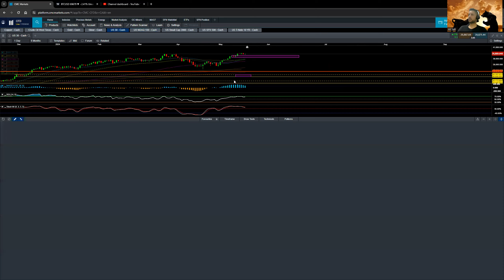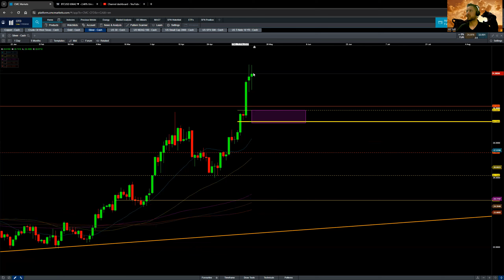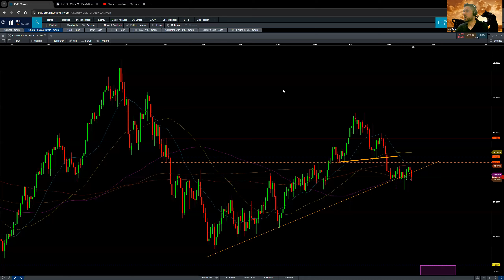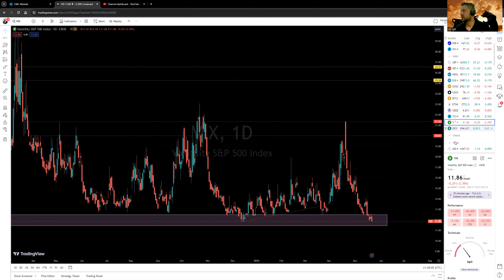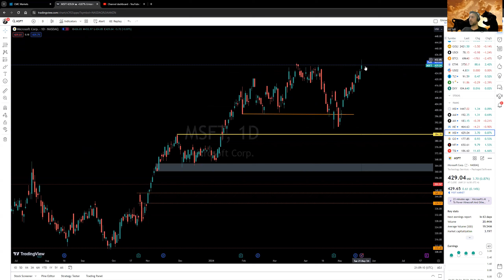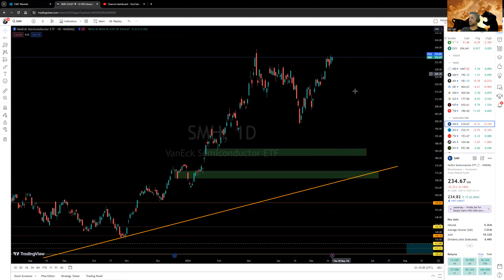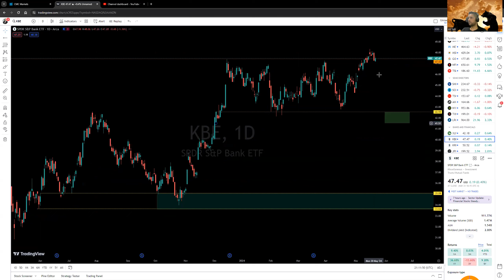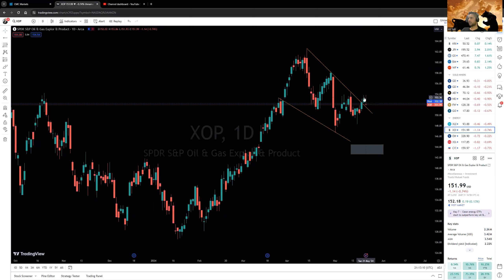LIGHT VOLUME MIXED SESSION BEFORE NVDA EARNING!!!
Contents in this video:
00:00 - Introduction
00:10 - S&P 500 spx price action analysis
02:38 - Nasdaq ndx price action analysis
03:05 - Dow Jones Industrial Average us30 price action analysis
04:48 - Gold gold analysis
05:38 - Silver silver analysis
06:15 - Crude wti analysis
07:05 - bitcoin analysis
07:48 - Individual